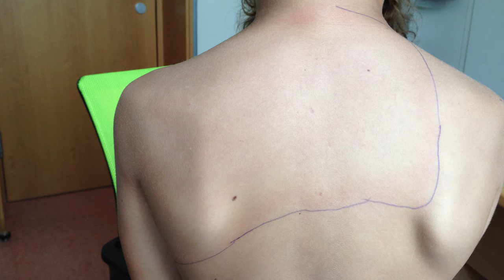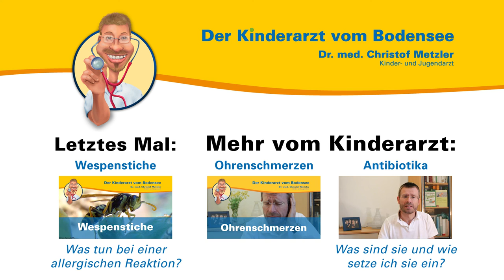Borreliose - Der Kinderarzt vom Bodensee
Aus seiner persönlichen und seiner Sprechstundenerfahrung heraus spricht der Kinder- und Jugendarzt Dr. med. Christof Metzler über Borrelien und Zecken. Er erklärt auf was Sie achten sollten, wie es durch Zecken zur Infektion kommen kann und was Sie tun sollten.